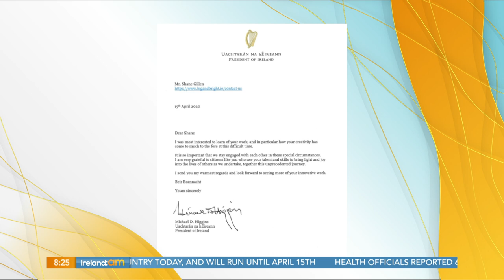shane gillen's jack charlton portrait to raise donations for dementia